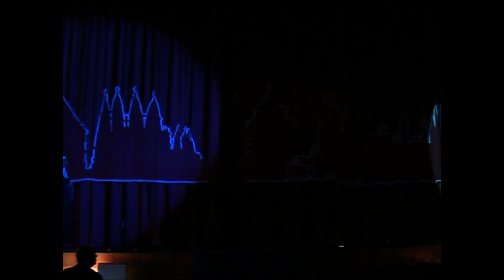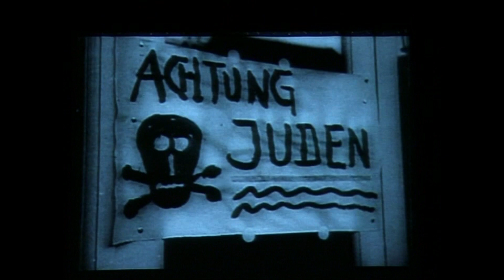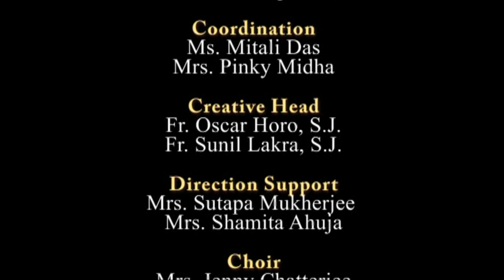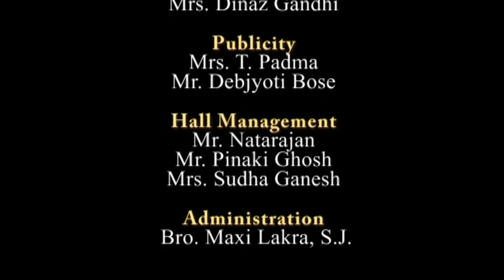THE SOUND OF MUSIC (PART-2)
A musical performance by the students of Loyola School in 2007